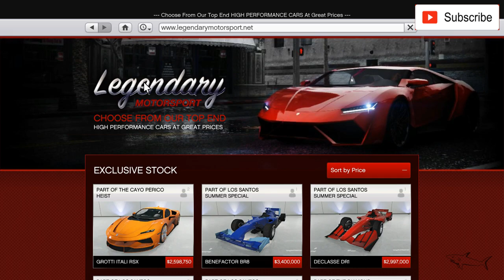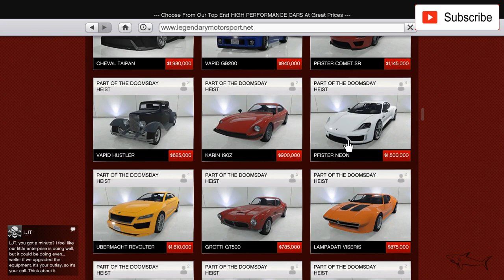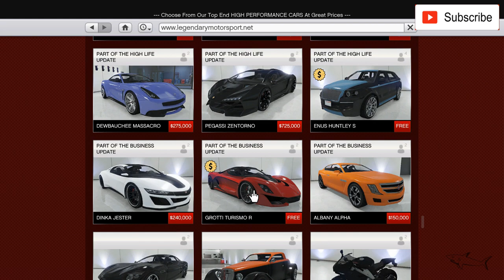Entity XXR Best Customization & Review | SALE NOW | GTA Online | Hypercar | Koenigsegg One | NEW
The Överflöd Entity XXR is a hypercar featured in Grand Theft Auto Online as part of the Southern San Andreas Super Sport Series update.

The Entity XXR is primarily based on the Koenigsegg One:1, with influences from the Koenigsegg Agera R.

Its design is very similar to that of the related Entity XF, but employs a much more aggressive use of aerodynamic elements such as a rear spoiler being fitted as standard.